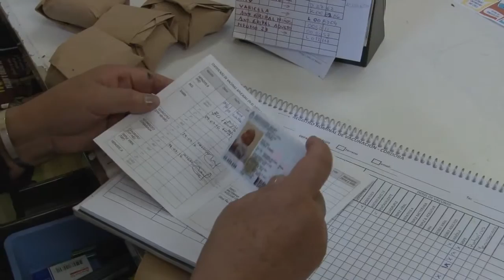MARIO PANERO GRIPE A EN CALAMUCHITA